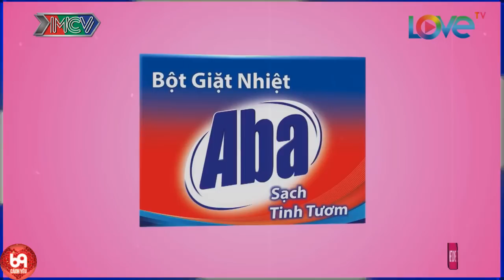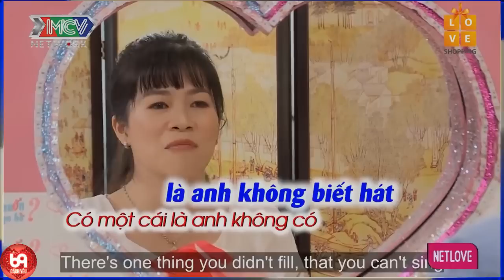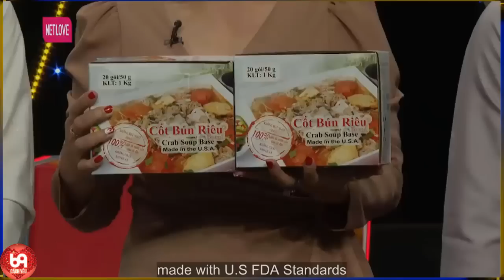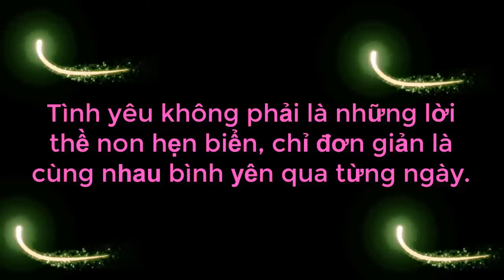Nàng Kính Cận Nói Chuyện Cực Hài Khi Không Muốn Bắt Rể Làm Trường Quay Cười Bể Bụng | 69 CÁCH YÊU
69 Cách Yêu là trang cập nhật những chương trình hẹn hò, ghép đôi, mai mối hot nhất hiện nay BẠN MUỐN HẸN HÒ, HẸN ĂN TRƯA, VỢ CHỒNG SON, YÊU LÀ CƯỚI, MAI MỐI CÙNG NGƯỜI LẠ